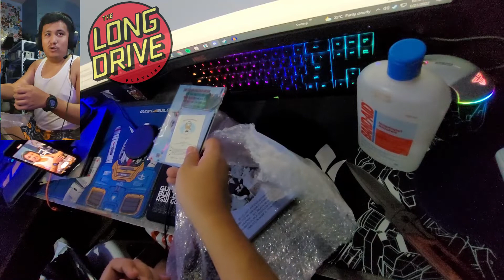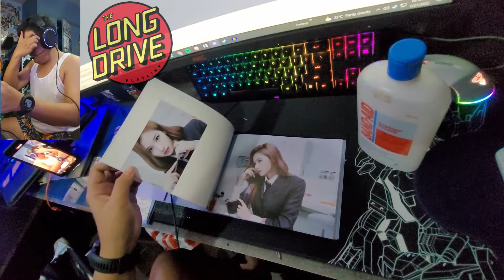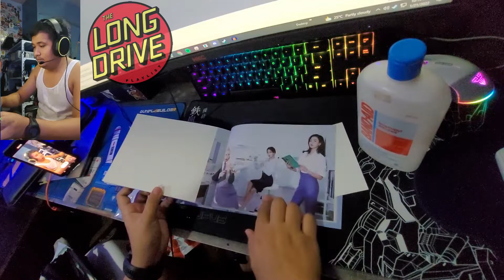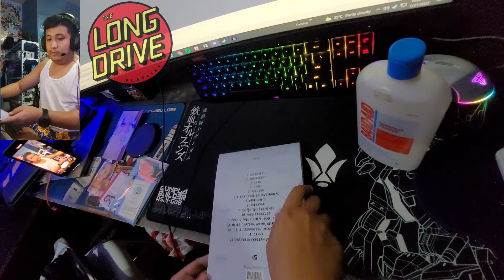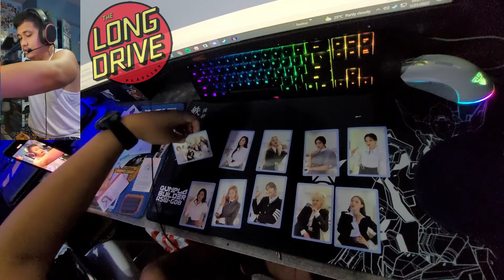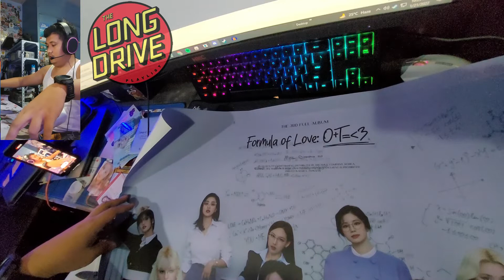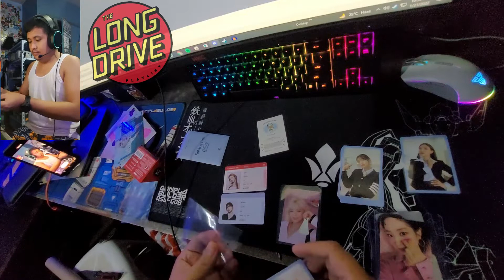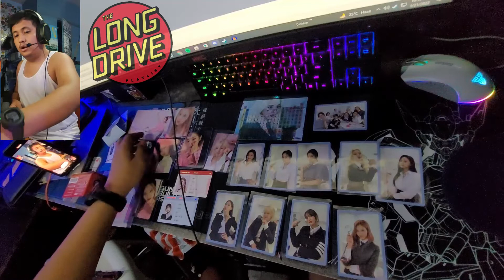Twice Formula of Love Scientist Version Unboxing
Tara at manuod ng unboxing ng tunay na lalaki